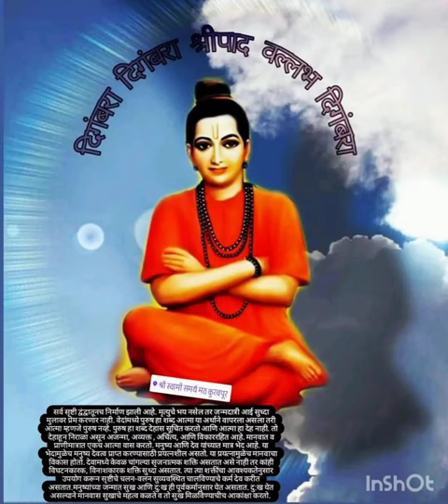shree Swami Samarth shubh sakal